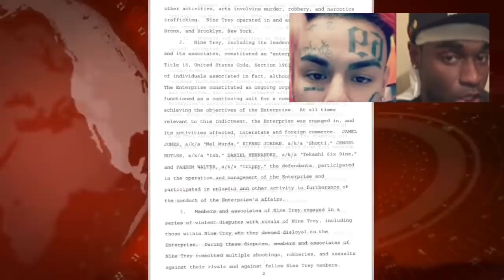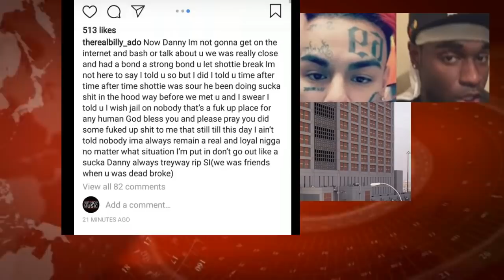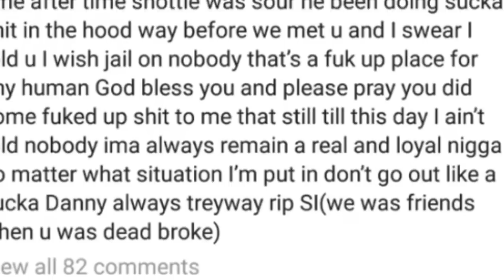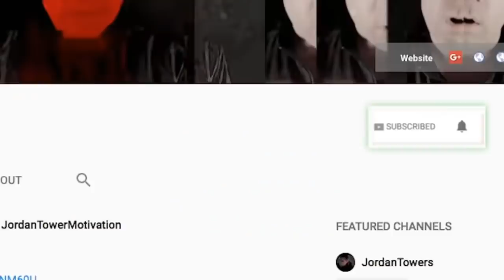BREAKING TEKASHI 6ix9ine UPDATE: Billy ADO Reacts to People Accusing Him of Being Informant Responds